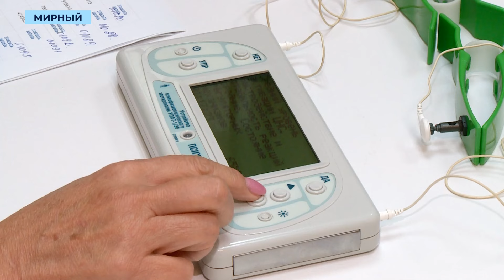Уровень стресса у сотрудников АЛРОСА проверили с помощью спецоборудования